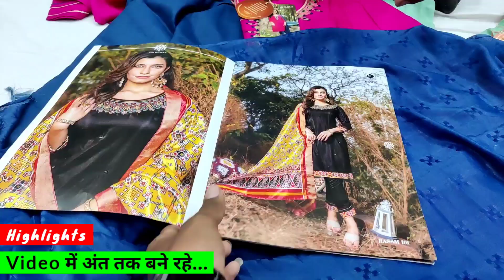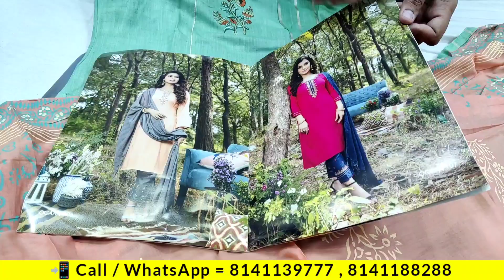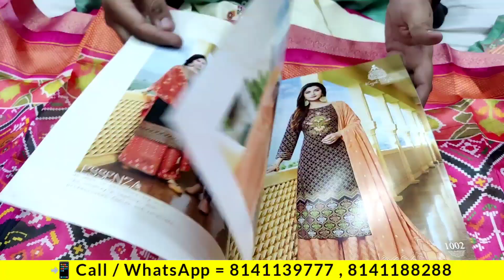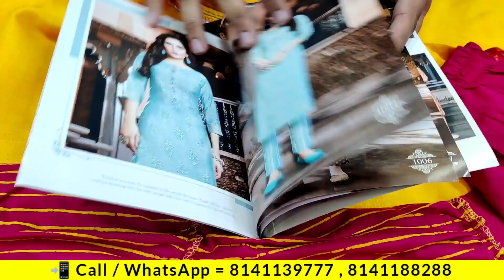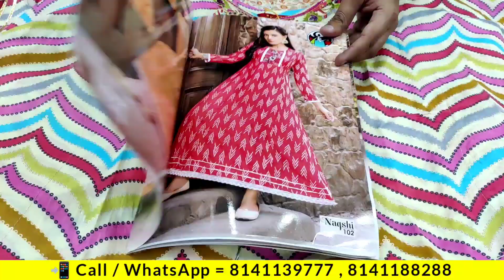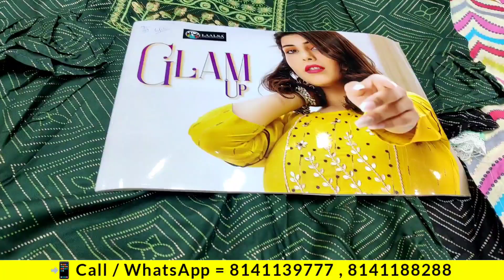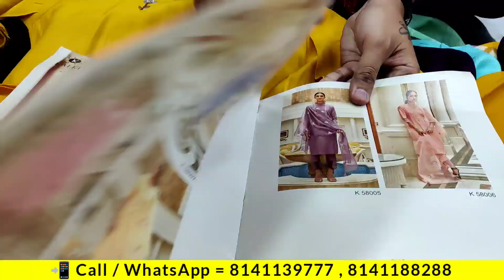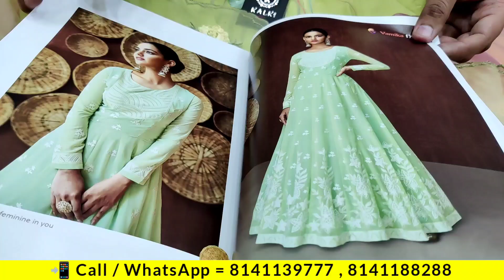Uncommon Kurtis Collection 🤩 || Catalogue Kurti Manufacturer || Wholesale Ahmedabad Kurti